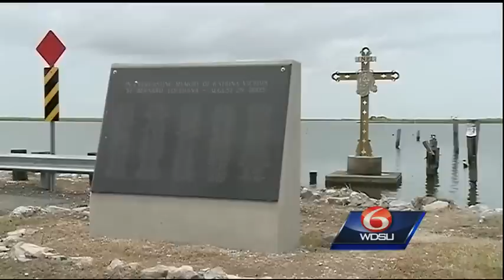10 Years Forward: St. Bernard Parish (Part 1)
The fabric of St. Bernard Parish is different and changed forever since Hurricane Katrina roared ashore 10 years ago. This half-hour special focuses on how the parish rose from the abyss to become a better place for all the people who came home.